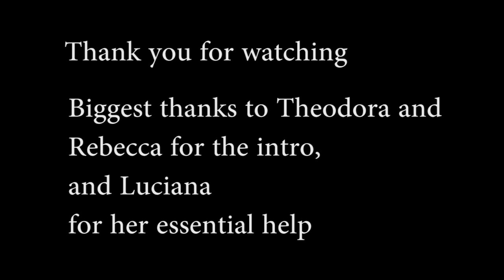Nirvana - Territorial Pissings (cover)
Recorded and mixed by Cyril Noton at Studio Polydor, in June 2016.

Sssssplendid intro : Theodora
Assistance for the intro :) : Rebecca Nasrallah
Image and artistic supervision : Luciana Guaimas
Stop-motion : Me-moi
Montage : me-moi

Here's my version of Nirvana's masterpiece of energy, Territorial Pissings. I hope you'll like my take on it, and also the video I made for it. It was in my head for a long time now, and I finally found the time to do it. It took some time but it was definitely fun to make, so I hope you'll enjoy it!
And remember : GOTTA FIND A WAY, A BETTER WAY, WHEN I'M THEEEEEEEERE.
Take care,
Mathieu

 Voilà ma version de ce chef-d'oeuvre d'energie, Territorial Pissings de Nirvana. J'espère que vous apprécierez ma version, et aussi la vidéo. J'avais cette idée qui me trottait dans la tête depuis près d'un an, et j'ai enfin trouvé le temps. Ca a pris du temps, mais c'était vraiment marrant à faire, alors j'espère que ça vous plaira.
Partagez si ça vous a plu!
Prenez soin de vous
Mathieu